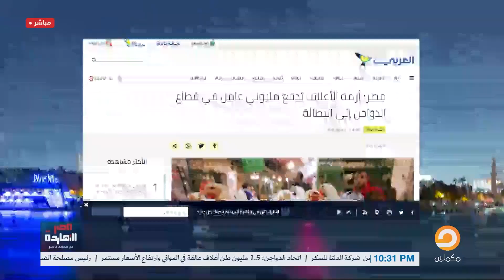ناصر: النهاردة هنفضح نبطشي البيع المصري ومندوب مبيعات السعودية!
عمرو اديب: ماحدش بيبيع البلد.. اللي بيتباع شركات وبيع شركات الدولة يخفف الضغط على الأسعار والدولار